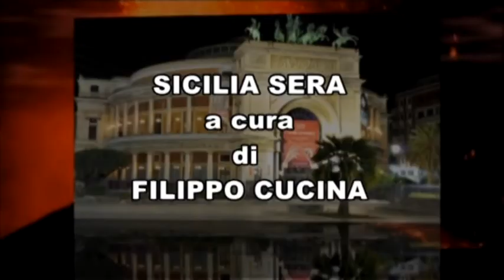SICILIA SERA - IL FEMMINICIDIO IN ITALIA FILIPPO CUCINA ne PARLA CON IL PROF. NICIOLA MALIZIA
SICILIA SERA - IL FEMMINICIDIO IN ITALIA - ANALISI SOCIOLOGICA, CRIMINOLOGICA, GIURIDICA E SCIENTIFICA - FILIPPO CUCINA NE PARLA CON IL PROF. NICIOLA MALIZIA (DOCENTE SCIENZE CRIMINOLOGICHE UNIKORE ENNA).